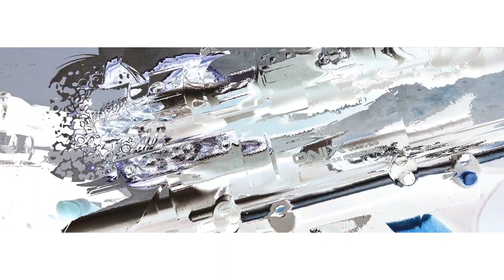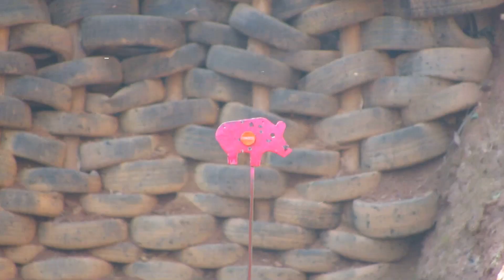Cronografagem Black Hawk By Elite Airguns